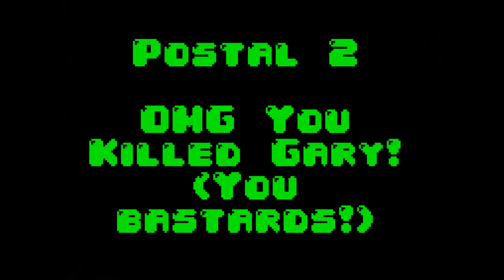Oh My God, You Killed Gary! - Postal 2 Pt. 9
You bastards!

I really wanna hear from you guys out there! Are you enjoying this series, or do you think I should put in some different stuff inbetween? What kind of games do you guys wanna see? Maybe more multiplayer stuff?

Peace & Love